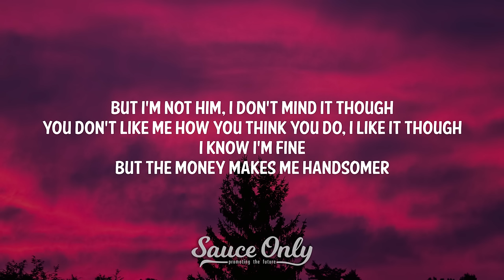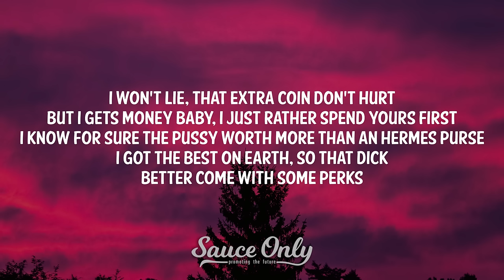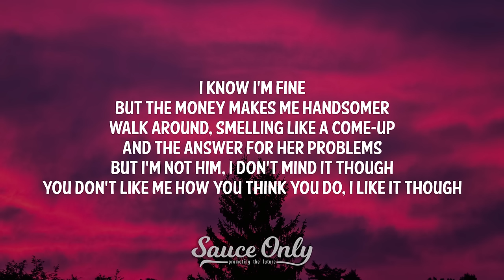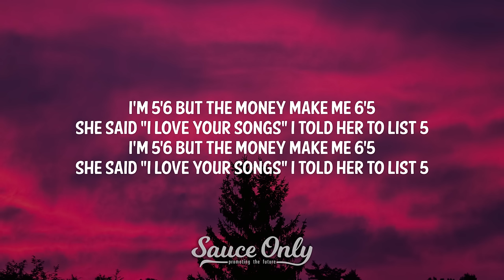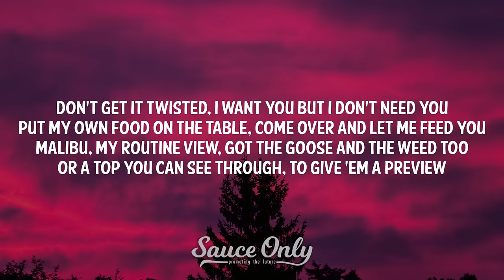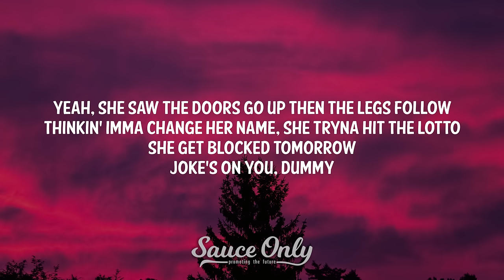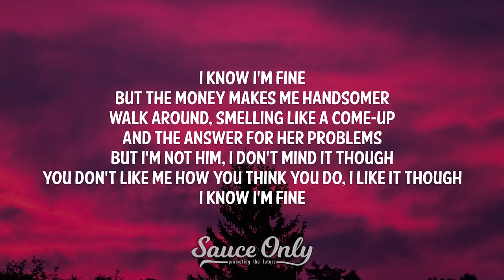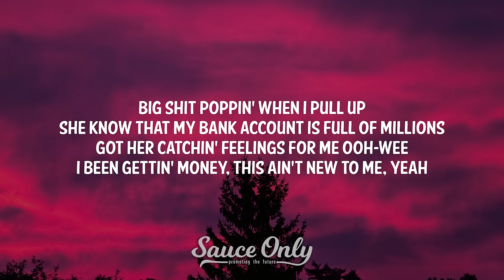Russ - Handsomer (Extended Remix) ft. Ktlyn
🎶 Russ, Ktlyn - Handsomer (extended remix)